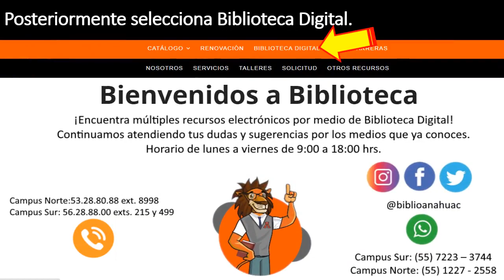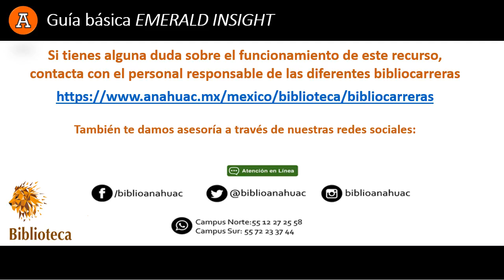Emerald Insight: Guía básica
Emerald Insight es un recurso que proporciona acceso a revistas y libros en formato electrónico desde 1996 a la fecha, con una temática multidisciplinaria.
Biblioteca Universidad Anáhuac México.